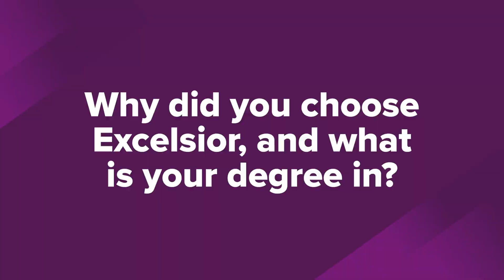Share Your Story: Wendy Craven, BS ’21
Meet Excelsior alumna Wendy Craven, BS ’21, throughour Share Your Story campaign!

Learn more about her achievements and experiences at Excelsior University and hear some advice she has for current or future students!

If you’re interested in participating in the Share Your Story campaign, to submit an alumni note to be considered or email .